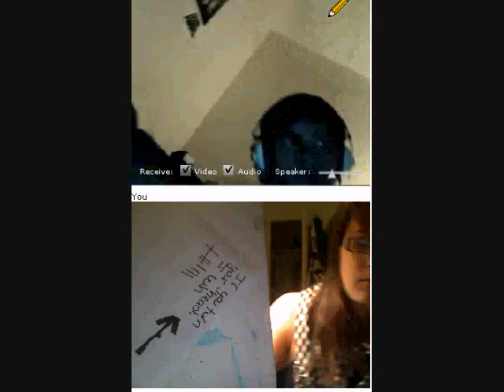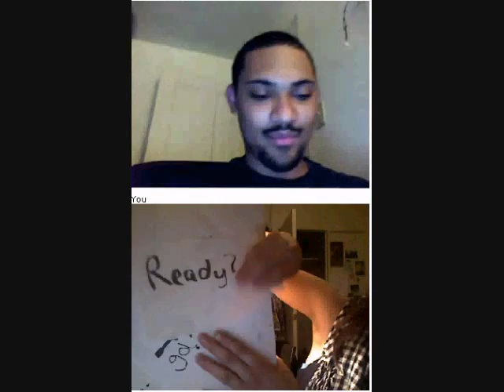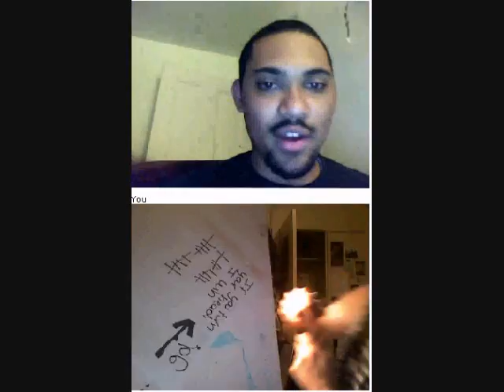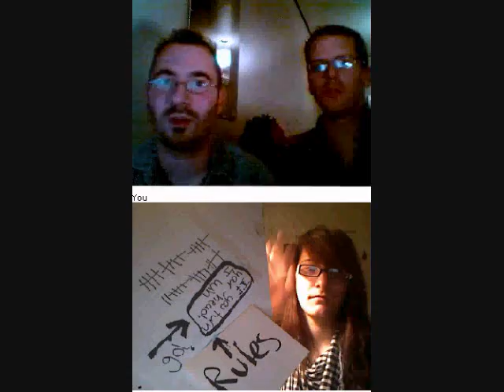chatroulette game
the game is if the other turn his head, I win. some of them aren't there because it was too explicit.